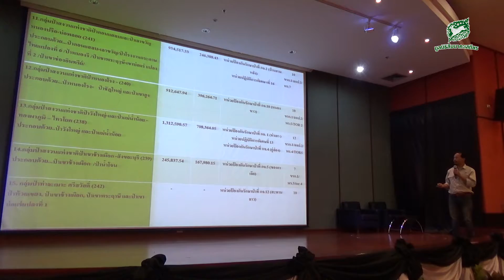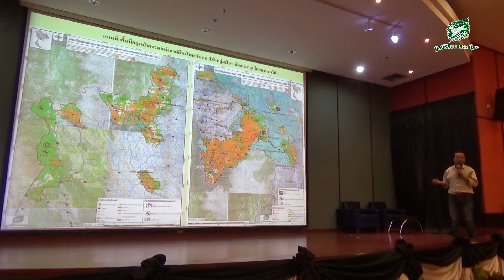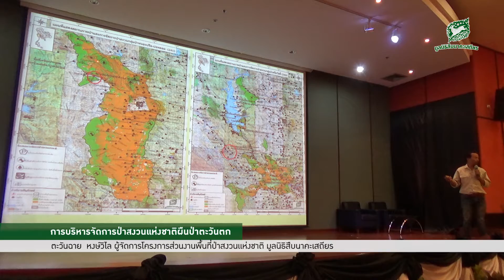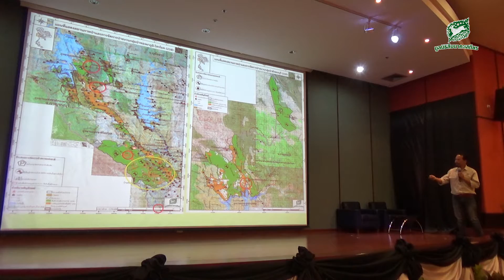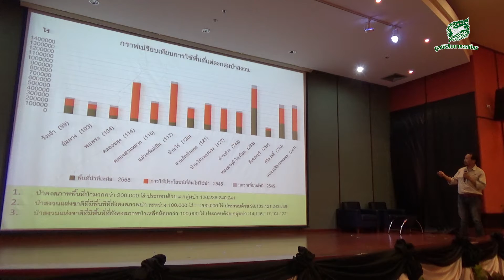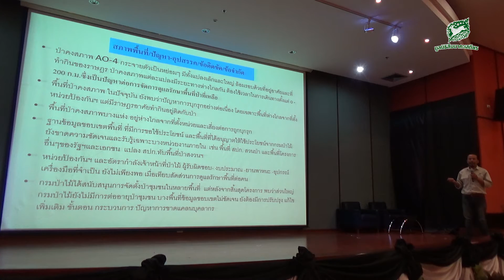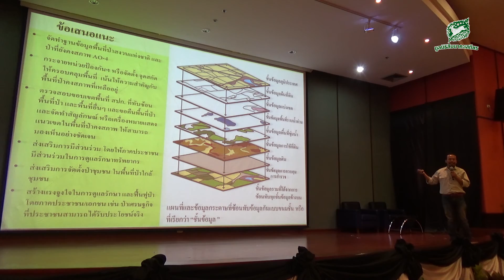การบริหารจัดการพื้นที่ป่าสงวนแห่งชาติ - ตะวันฉาย หงษ์วิลัย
บรรยาย หัวข้อ การบริหารจัดการพื้นที่ป่าสงวนแห่งชาติ โดย ตะวันฉาย หงษ์วิลัย ผู้จัดการโครงการส่วนงานพื้นที่ป่าสงวน มูลนิธิสืบนาคะเสถียร

สัมมนาวิชาการ 25 ปี มรดกโลก ทุ่งใหญ่-ห้วยขาแข้ง สู่การจัดการผืนป่าตะวันตก 20 ล้านไร่ จัดโดย มูลนิธิสืบนาคะเสถียร วันอังคารที่ 13 ธันวาคม 2559 ณ ห้องประชุมอารีย์สัมพันธ์ กรมส่งเสริมคุณภาพสิ่งแวดล้อม